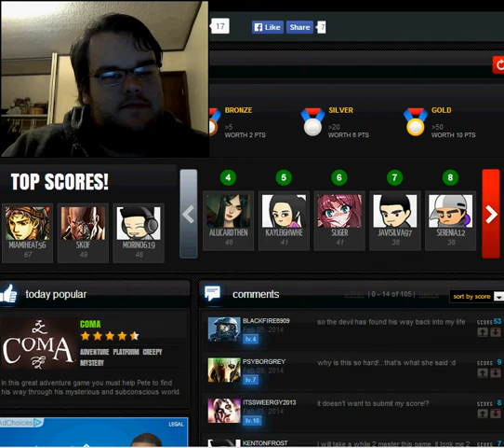Flappy Bird! | Kill it with fire!